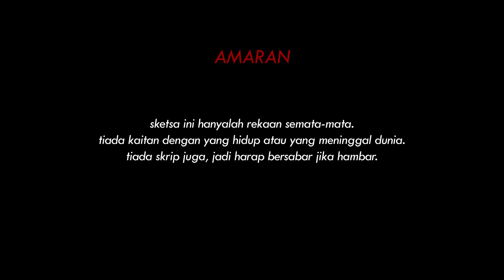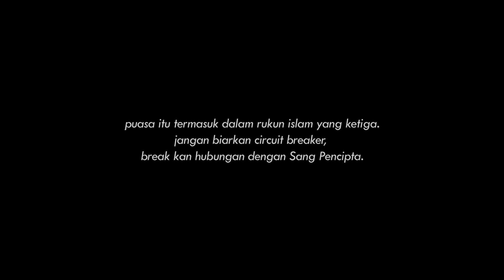Short Film: Ramadhan Haprak